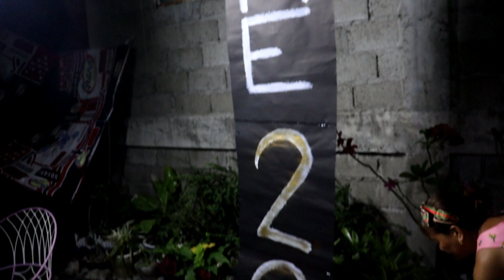New Years Vlog 2023 | Mimi and Kent Ernest Ramos Vlog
📌For Better Quality, Choose or Select on the Quality Setting and Use Headphones. 🎧

Thank You, Keep Safe and God Bless us Always! 😇🙏🏻🙌🏻💝